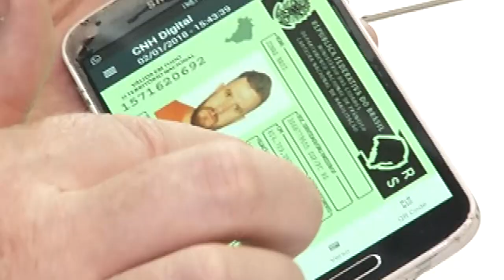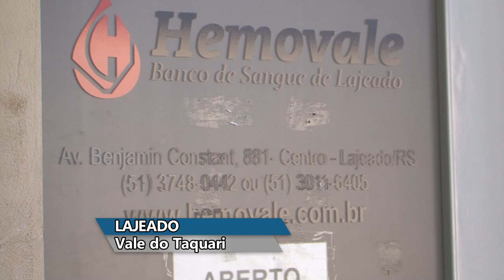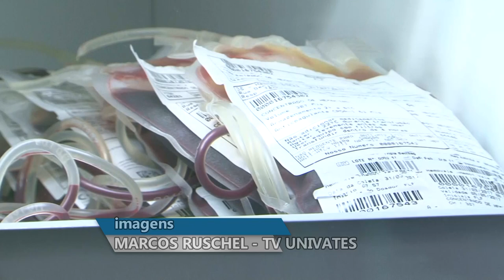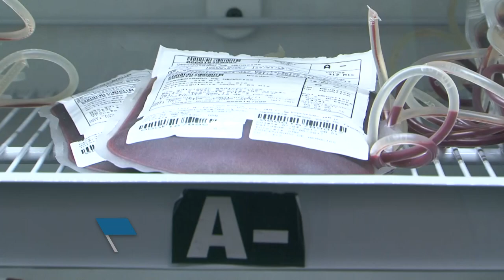Panorama | TVE - Boletim 14:30 - 05/06/19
Cresce número de subutilizados
Projeto quer mudar lei de trânsito
Dia mundial do meio ambiente
Previsão do tempo
Junho vermelho